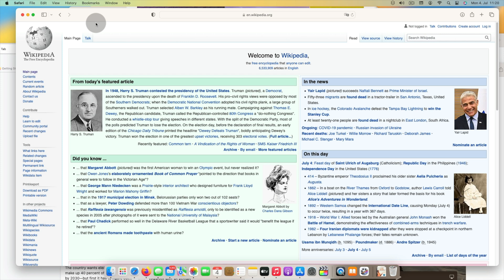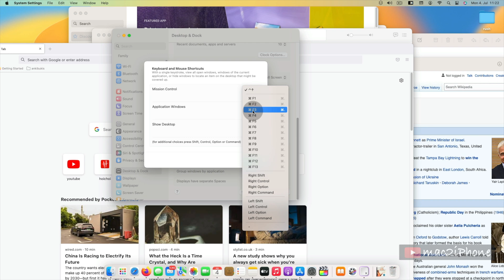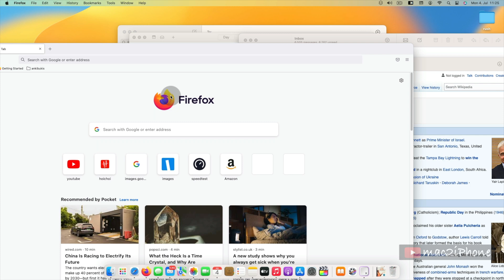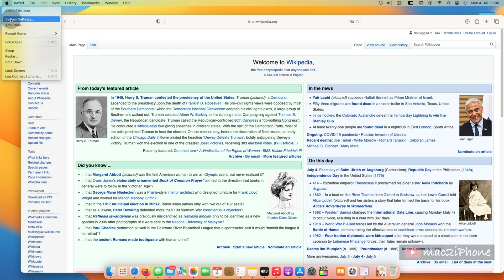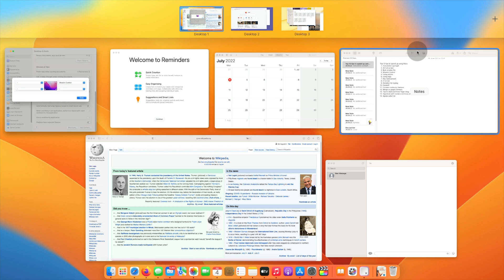macOS Ventura : Mission Control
Activating Mission Control in macOS Ventura is little different on previous MacOS. This video will help you to how to activate and use it on macOS Ventura.

It helps more than you know and is greatly appreciated!